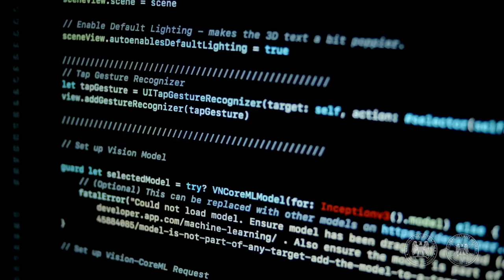Look Around: Women in Cybersecurity Episode 7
With their non-traditional career backgrounds, Dr. Kelly Fletcher, Principal Deputy Chief Information Officer, Department of Defense, and Laura Galante, IC Cyber Executive, Director, Cyber Threat Intelligence Integration Center, have each built an expertise in the highly dynamic cybersecurity field. In our latest “Look Around” spotlight from NSA’s Cybersecurity Collaboration Center, watch these two phenomenal female leaders discuss their personal journeys into cybersecurity.